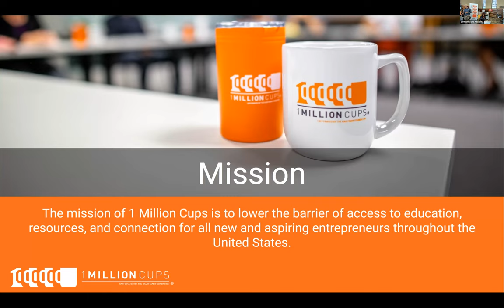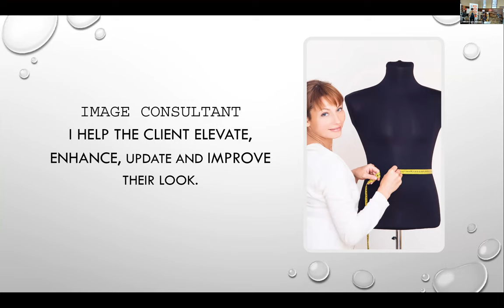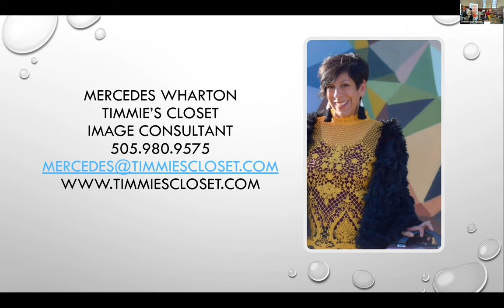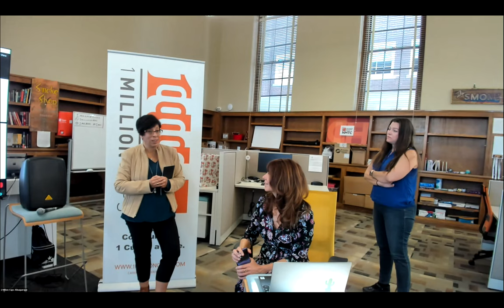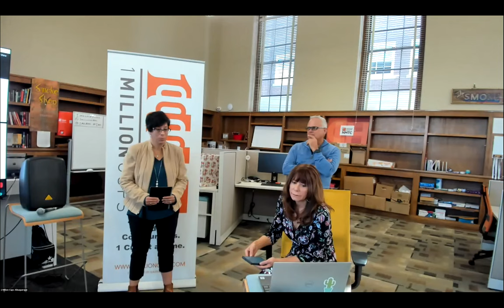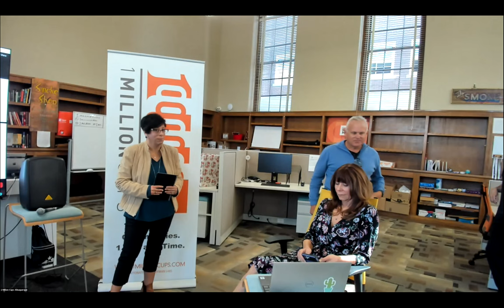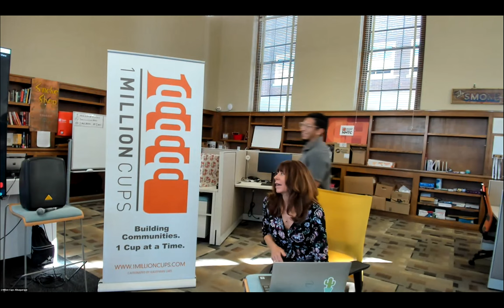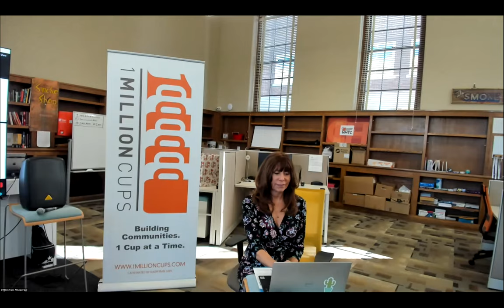1MCABQ with Timmie's Closet